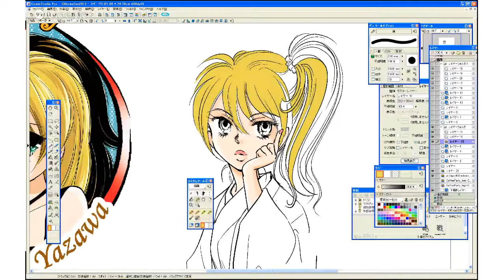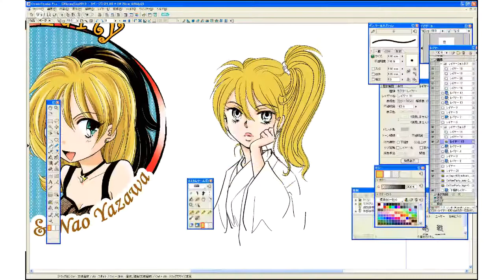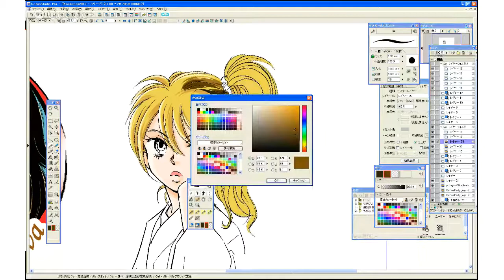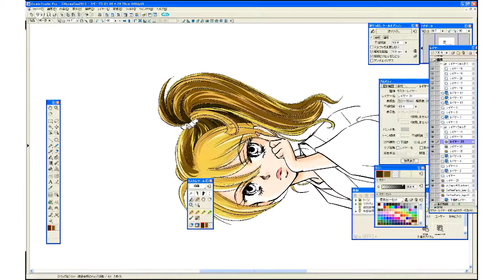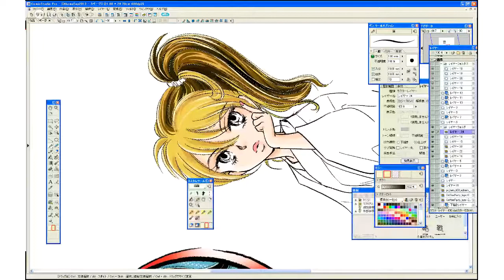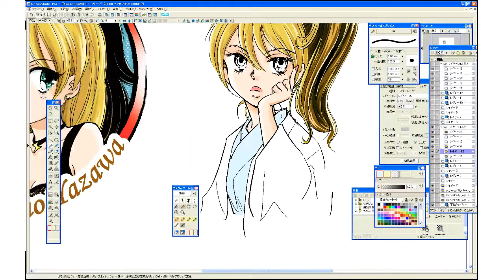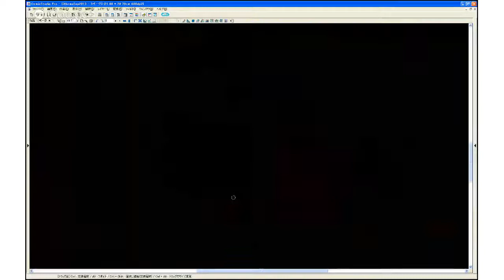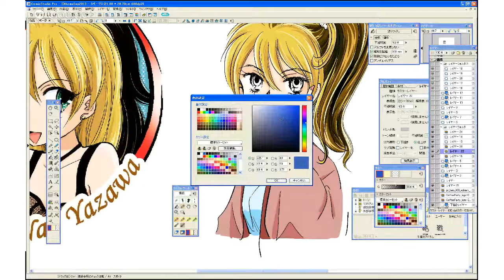Eclair2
Coloring by Manga Studio 4